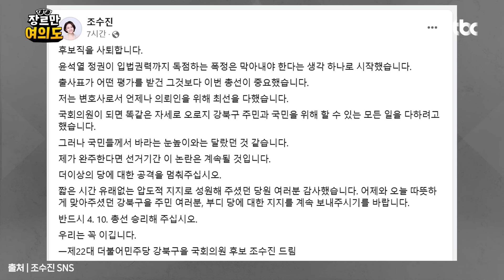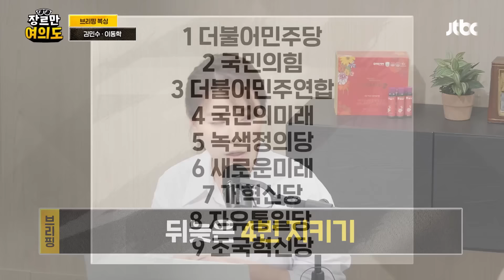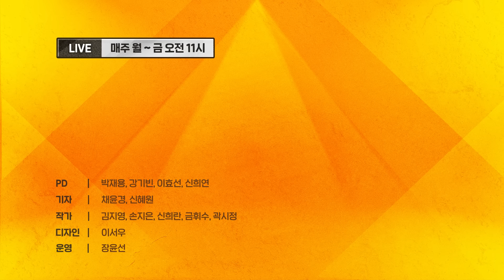돌고돌아 '강북을' 친명 한민수 낙점, 박용진은 불가…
00:00 - 하이라이트
00:30 - 브리핑 복싱_김민수 국민의힘 대변인 · 이동학 전 더불어민주당 최고위원
03:55 - 브리핑 복싱1_조수진 사퇴, 강북을은?
17:20 - 브리핑 복싱2_턴종섭, 공수처 압박 시작?
39:30 - 브리핑 복싱3_민생특보 된 주기환
51:12 - 속보_서울 강북을, 한민수 전략공천
51:32 - 브리핑 복싱4_뒤늦은 4번 지키기